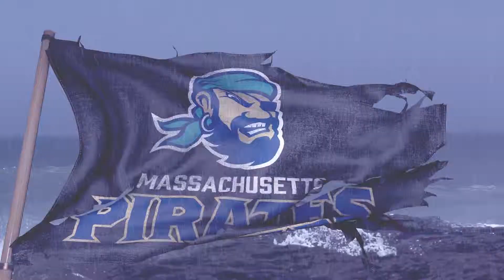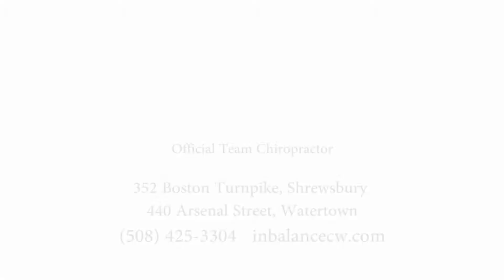[NESN Copy] (7-3) Massachusetts Pirates vs. (0-8) Lehigh Valley Steelhawks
An NAL Matchup between the Massachusetts Pirates and the Lehigh Valley Steelhawks. This game took place on June 23rd, 2018, and was located at the DCU Center in Worcester, MA.

Produced by: Moody St. Productions